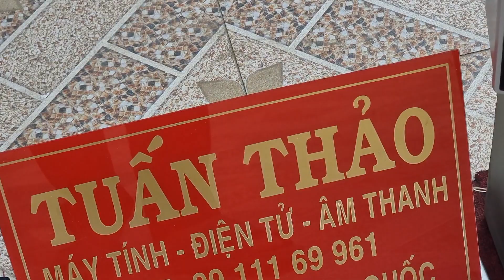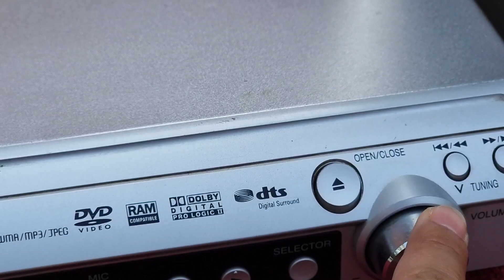DÀN 5.1 PANASONIC GIÁ 5.900 LH 0822281999-0911169961